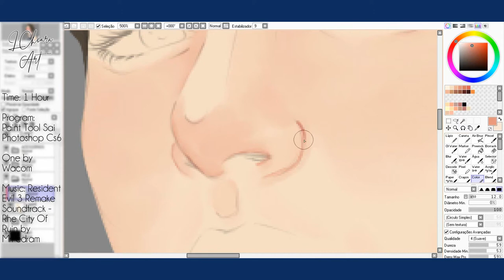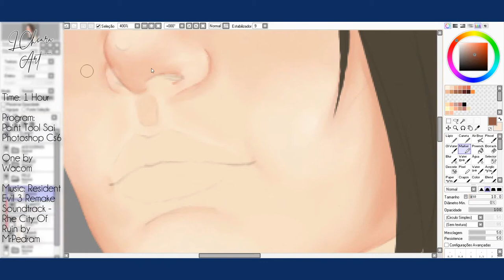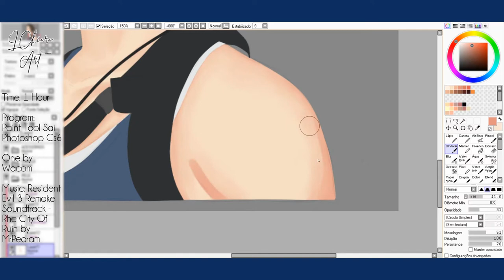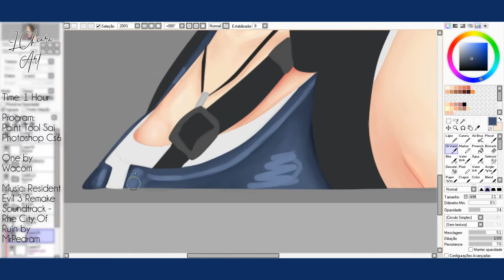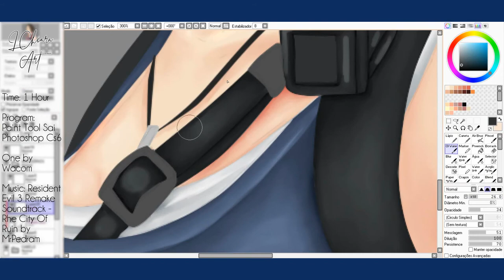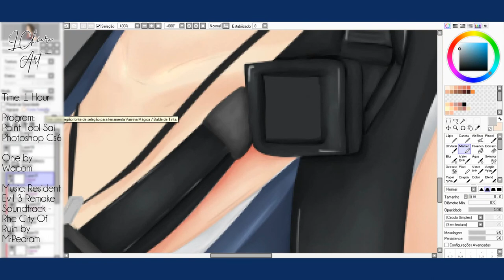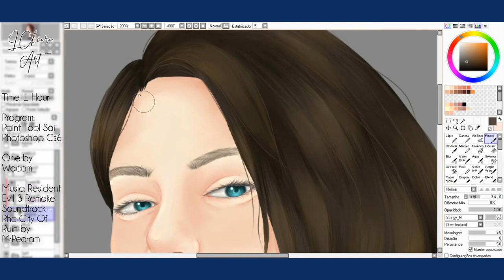[FANART] Jill Valentine - Resident Evil 3 Remake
Representing all the women
Salute, salute!